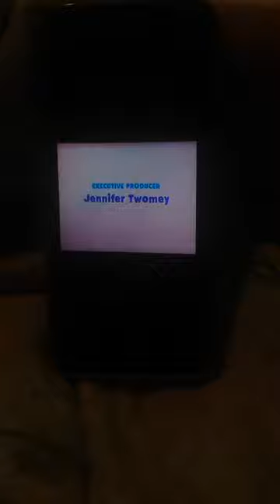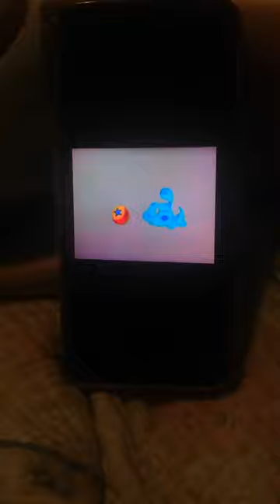The Fairy Tale Ball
Teleplay By
Jeff Borkin

Directed By
Alan Zdinak